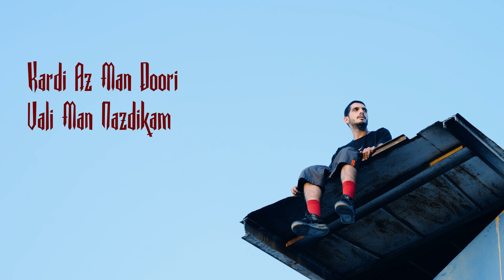Saye X Farsea - Hame Fekram Boodi (Official Visualizer)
Saye - Hame Fekram Boodi | Official Visualizer

Hame Fekram Boodi
Artist: Saye (@sayeodd)
Camera: Farhang